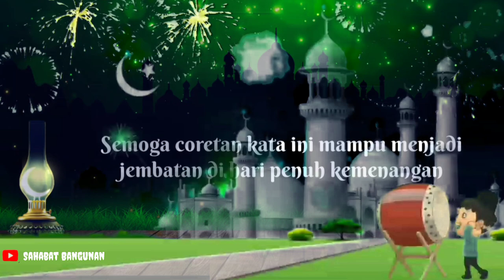Story'wa selamat hari raya idul Fitri 2021